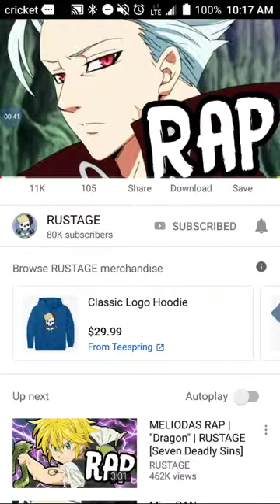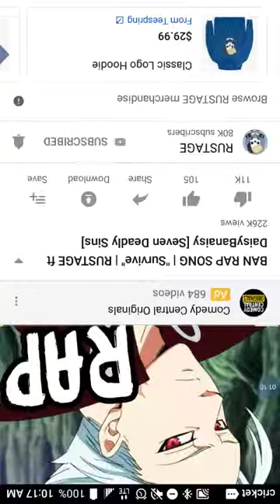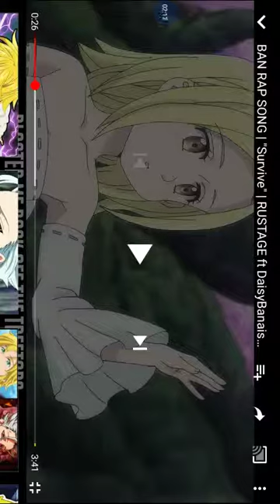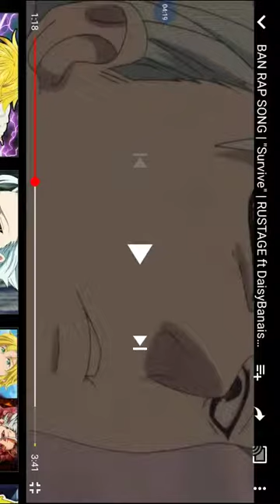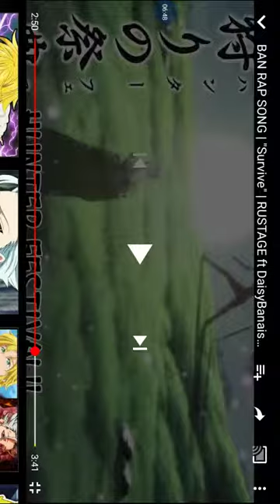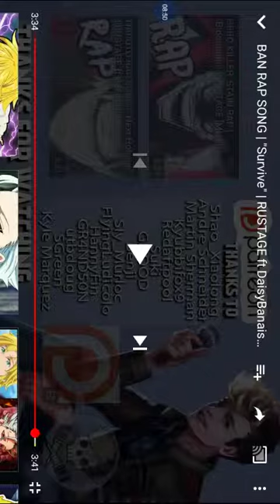Reaction to Ban rap song!